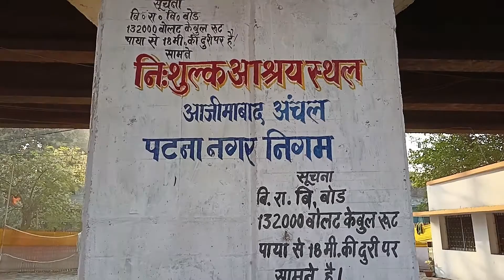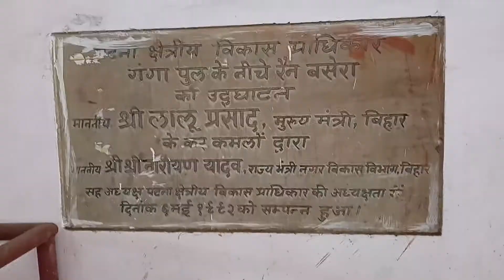पटना में यहाँ पर मिलेगा फ्री रूम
Hi guys"
about this video:
dosto is video mein me main aapko Patna me Free Ka Hotel  ke bare me dikhaya Hoon ummid hai ki aapko ye video pasand aayegi

hotel in patna
best hotel in patna
cheap hotel in patna
patna me sabse sasta hotel
patna me hotel
patna me kaha ruke
patna nagar nigam
Patna 30 RS hotel
cheapest hotel in Patna
Patna me sasta hotel
30 rs hotel in Patna
patna ka free room
patna me free hotel
sasta hotel patna
Ara k vlog
Ara Bihar
Bihar bhojpur
Patna Bihar

about this channel:
दोस्तो इस ब्लॉग चैनल पर आपको ट्रैवल ब्लॉग, देसी ब्लॉग, गांव, शहर और मेरा लाइफस्टाइल का ब्लॉग देखने को मिलेगा, दोस्तो आपको ये ब्लॉग चैनल पसंद आए तो इसे लाइक और सब्सक्राइब जरूर करे ।
.धन्यवाद्.
                            my Gear:
smartphone:👇
realme 3
selfi stick:👇
realme selfi steek